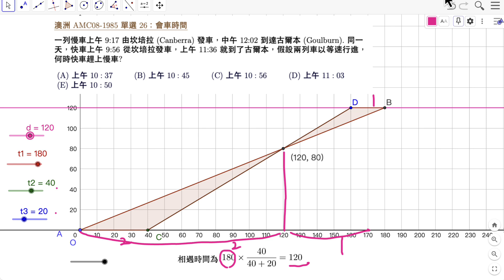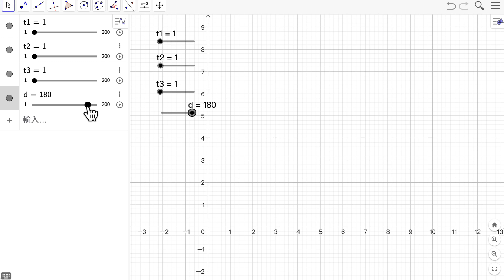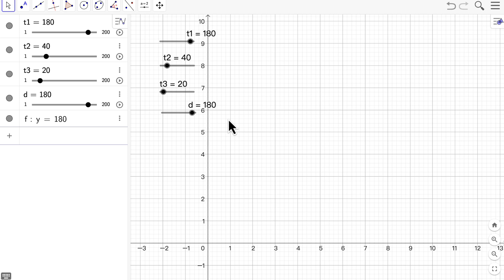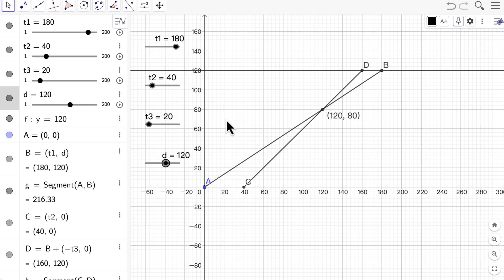S20G7 快慢車追趕問題 1：繪製xt圖